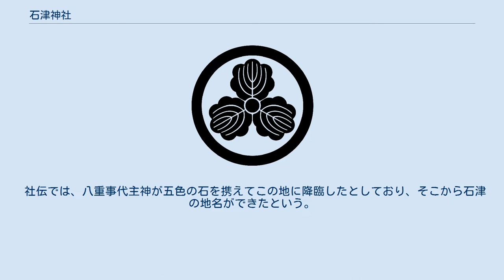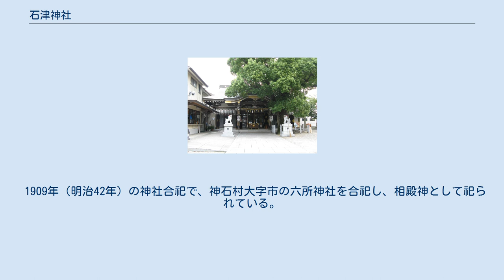石津神社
石津神社（いしづじんじゃ）は、大阪府堺市堺区石津町にある神社。
石津大社とも呼ばれる。
「日本最古の戎宮」と称している。
えびす神は一般的に耳が遠いとされており、石津神社では本殿横に木槌で叩いて願い事を唱える板が設置されている。
大祓（おおはらえ）の時期には茅の輪が備えられる。
 社伝では、八重事代主神が五色の石を携えてこの地に降臨したとしており、そこから石津の地名ができたという。
孝昭天皇7年8月10日に勅願により創建されたという式内社石津太神社（いわつのおおじんじゃ）に比定されている。
石津太神社については、同市西区浜寺石津町中の石津太神社（いわつたじんじゃ）も論社となっており、元々はどちらかが本社、どちらかが御旅所か分社であったと考えられている。
両社とも八重事代主神（戎神）降臨の地として、「日本最古の戎宮」を称している。
 八重事代主神が携えた石は神社の前に埋められており、天変地異のある時には地面から出て浮き上がると伝えられる。
また、蛭子命が漂着されたと伝承される御旅所は石津川北岸の元海岸の地にある。
 垂仁天皇の時代に天穂日神の子孫である野見宿禰が神主となったとしている。
 江戸幕府将軍徳川綱吉より元禄10年（1697年）に朱印地を賜り、河内四郡及び堺の付近は悉く当社の氏子とされたという。
 1909年（明治42年）の神社合祀で、神石村大字市の六所神社を合祀し、相殿神として祀られている。